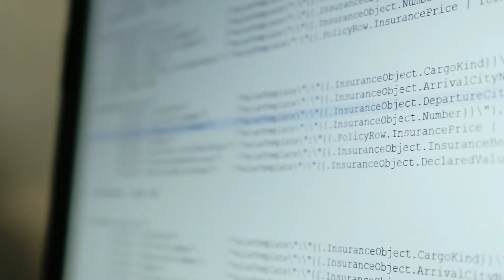Ролик Хантатон 1мин